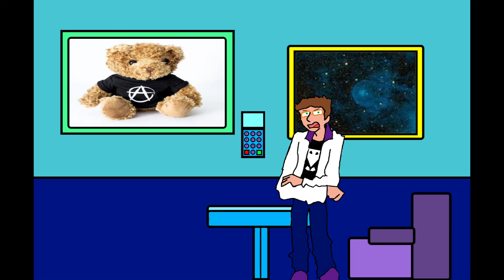Why censorship in media is dumb!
I hate censorship as a rule (That's just me being a Classical Liberal It's in my nature. lol) But how we as a people do it with media is often in the dumbist ways and it gets under my skin how dumb and hypocrite it is sometimes.

And yes I would say saying modern society is like a emo teddy bear is not a inaccurate way of seeing it.

I do not own the art, characters or anything else in this video. -My art of my guy and background thing.

Note my videos can and will have blood, fighting, death and other things like that they are made for 13+